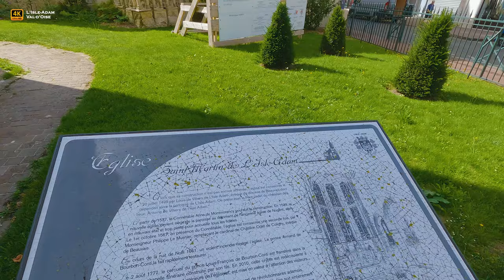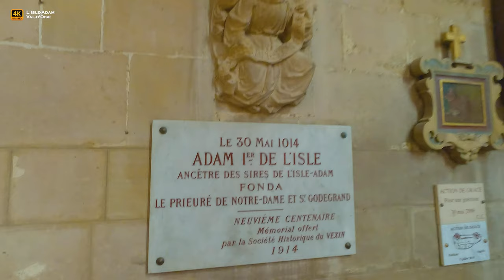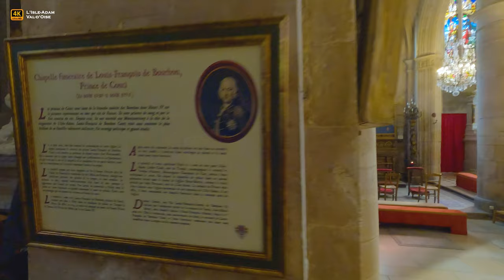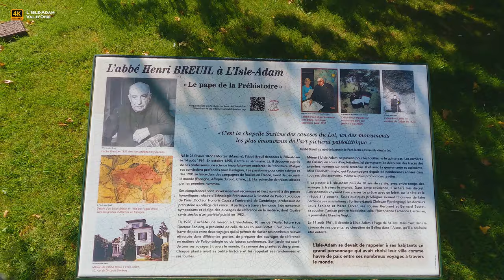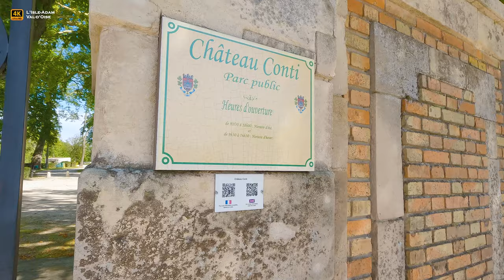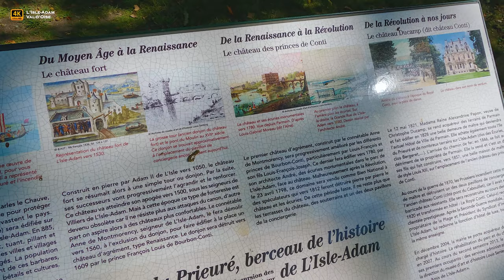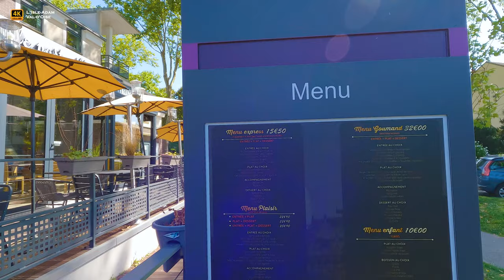🇫🇷 L'ISLE-ADAM - The Most Beautiful Town of Val-d'Oise, France, Amazing Walking Tour [4K/60fps]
L'Isle-Adam is a town in the Ile-de-France region of the northern center of Val-d'Oise located on the left bank of the Oise, twenty-five kilometers as the crow flies north-northwest of the gates of Paris.
Housed between the Oise valley to the west and, at the other three cardinal points, the forest of L'Isle-Adam, the city was the stronghold and then the vacation spot of Prince of the Blood and some of the greatest families of the French nobility before becoming in the 19th century a bourgeois city attracting the inhabitants of Paris and many artists.
It is today a prosperous capital of a canton in the extreme north of the urban area of Paris, at the gates of the regional natural park of French Vexin, Pays de France and Picardy.
2. - 📨💝 Send us a Super Thanks (a heart under each video on the right side)